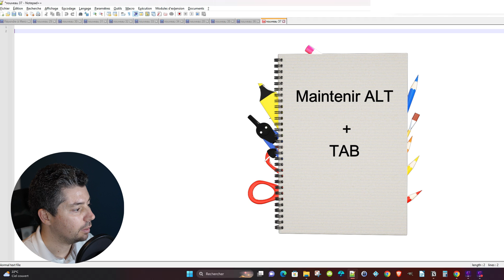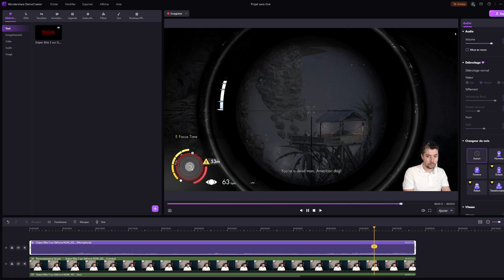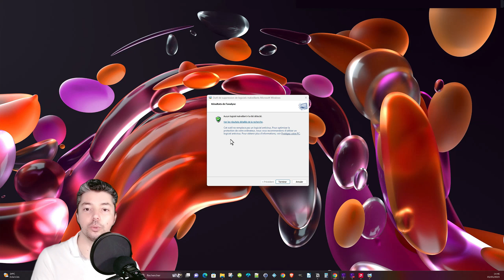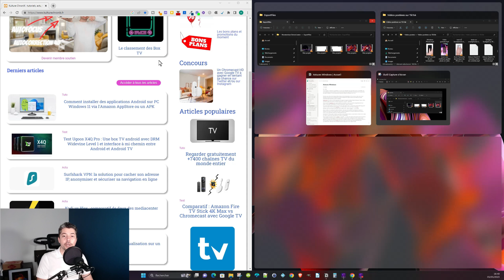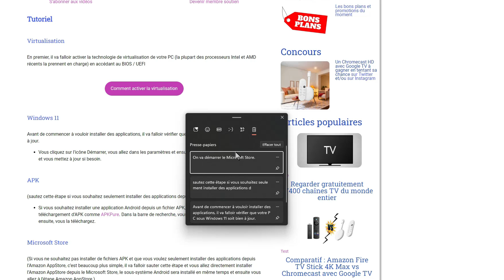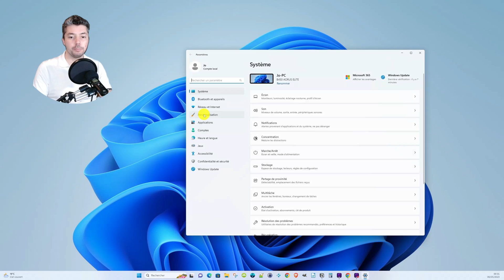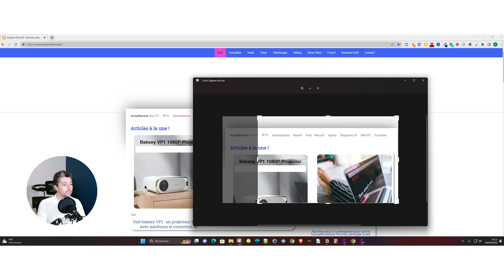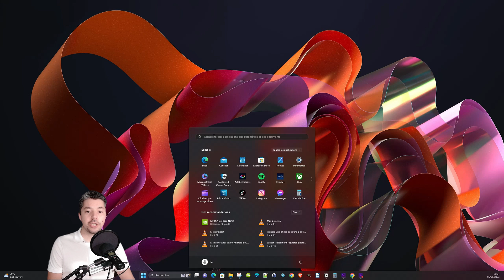8 ASTUCES pour Maitriser son PC WINDOWS 11 (10 - 8 - 7 ...)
Voici 8 astuces pour PC Windows 11 qui peuvent aussi fonctionner pour certaines sur ordinateur portable et de bureau Windows 10, 8, 7 ...

📌 Faire ses achats en me soutenant
📌 Me suivre:

📌 Quelques tutos, tests et dossiers:

📌 Sommaire de la vidéo:

➡️00:00 Intro
➡️00:30 basculer entre les fenêtres
➡️02:09 Suppression de Malware
➡️04:03 Organiser les fenêtres
➡️05:07 copier coller plusieurs textes ou liens
➡️06:16 Ponctuation automatique en saisie vocale
➡️07:13 Mode sombre ou personnalisé
➡️08:03 Capture d'écran
➡️09:50 Optimiser la recherche Windows

Kulture ChroniK